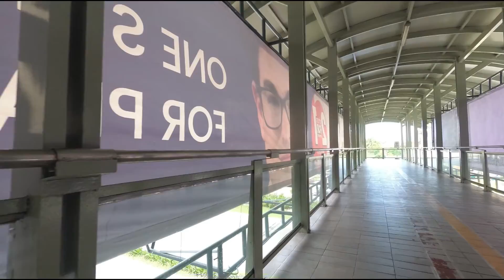| Virtual Walk | TRINOMA TO AYALA MALLS VERTIS NORTH (Quezon City, Philippines)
This is a walkthrough video going from Trinoma entrance to Ayala Malls Vertis which is just nearby. Both of these malls are owned by Ayala Land. To get to these malls using the MRT 3 Line, you will alight from the North Avenue station. Enjoy!

If you love the idea of "virtual traveling" and exploring places plus collecting memorabilias, do consider being one of our Patrons and get exclusive perks and travel-related items in return.

GEAR PURCHASE LINKS:

Yi 4K+ Action Camera
Yi 4K Camera Gimbal/Stabilizer

CHANNEL INFO:

Videos here will be mostly RAW with minimal or no editing, no voice-overs, will NOT be about myself - but a walkthrough, ridethrough, food demos, hotel walkthroughs, and life experiences taking you where it happens while on a journey to some of the places I have visited or currently visiting.

I hope you can support me also in my future travels by donating so that I can extend my travels to other places in the Philippines and to fund my travels around Southeast Asia soon. A $10 donation can go a long way in giving you more interesting travel videos in the future :)

Thank you and hope you will come along with me on my video adventures - Ron of the WiFi Life Travel channel

CHANNEL & VIDEO SEARCH TAGS:
walk tour
walking tour
4k walk tour
walk tour philippines
walking philippines
street walking
manila street walking
manila
philippines
manila update
philippines update
construction update
build build build
build build build phiilippines
build build build program
manila street walking
manila bay
manila bay update
mrt construction update
mall construction update
mall updates
bgc
bonifacio global city
makati city
taguig city
un avenue
quiapo
divisoria update
isko moreno
carriedo
lrt 1 update
lrt 2 update
lrt 2 extension update
mrt 3
mrt common station update
common station update
bonifacio global city
p2p bus ride
p2p bus
pnr train
bgc bus
recto
ust
morayta
sm mall
ayala malls
robinsons mall
quezon city
mandaluyong city
ayala avenue
makati avenue
poblacion makati
taguig city
skyway 3 update
monumento
oceana drive
mall of asia
pasay city
sm megamall
sm north
edsa
cubao
mayor isko moreno
pasig city
marikina city
intramuros
lawton
baclaran
ortigas
greenhills
mrt 7
mrt 7 update